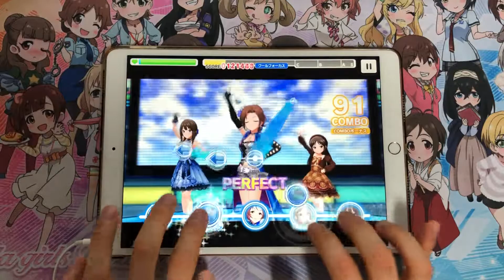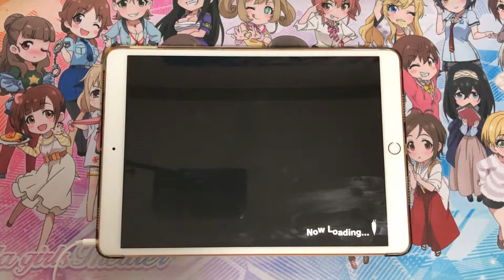【デレステ】Angel Breeze / Master+ [3D/All Perfect]